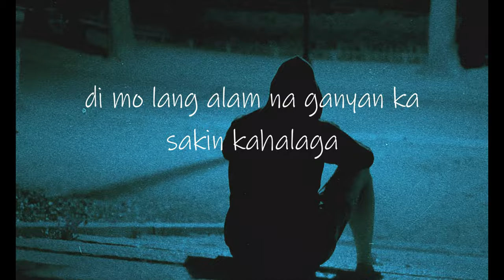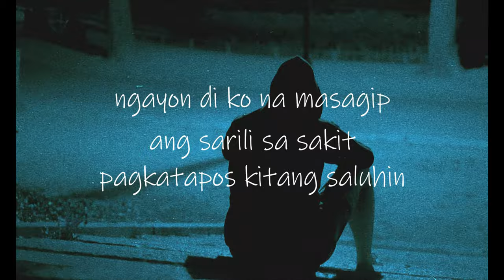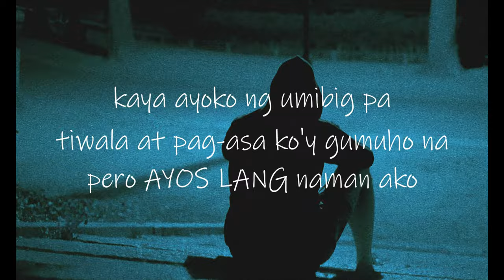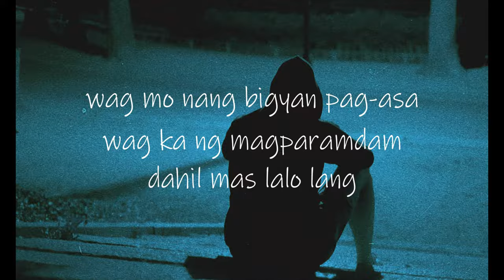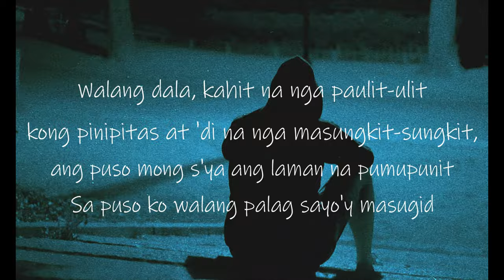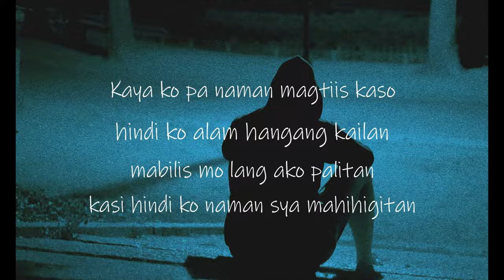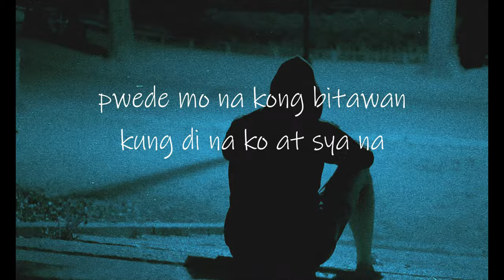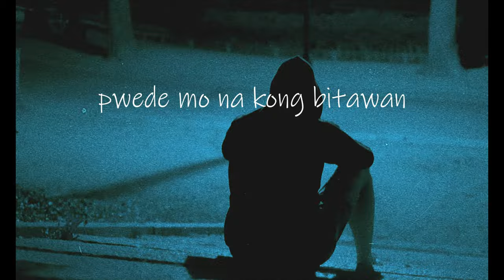MT Pro - Okay lang ft Yosso (Dashbeats)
Okay lang by Jc Carola , Methodical D , Jeffsy ft Yosso of 420 soldiers
instrumental by Dashbeats Exclusive
Recorded at MT Production Home recording Studio
Mix and Mastered - Methodical D

MT Production 2021